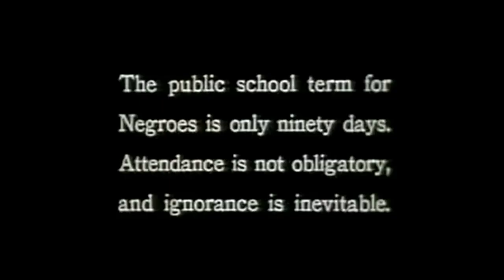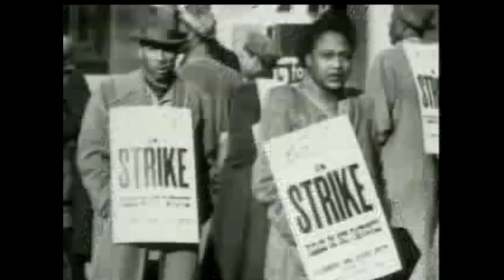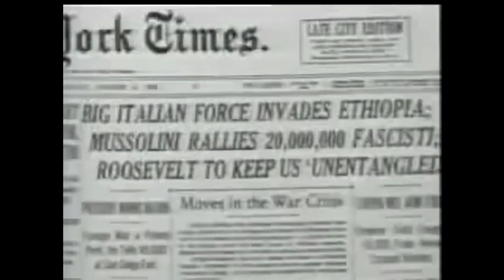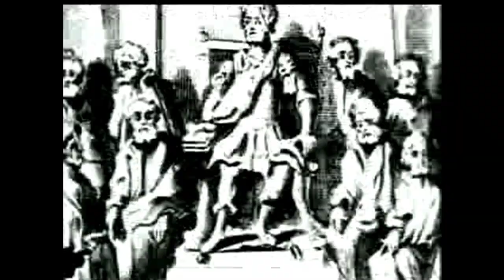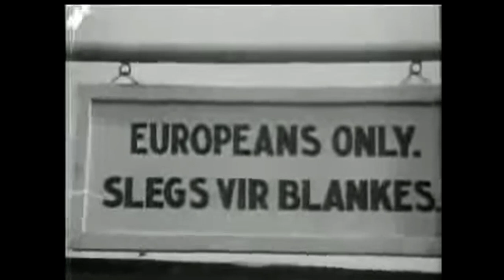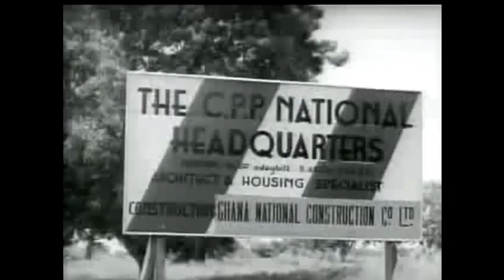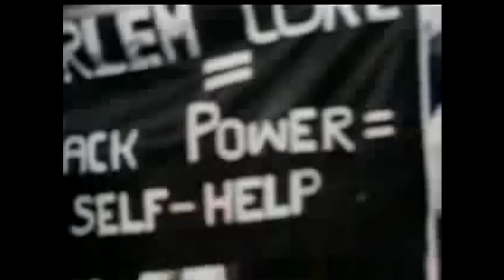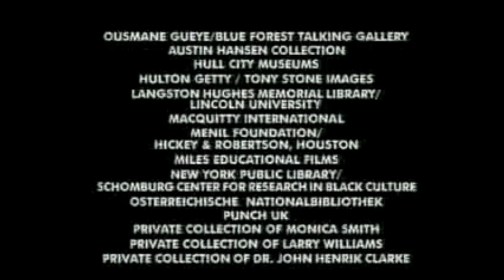John Henrik Clarke A Great and Mighty Walk full movie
John Henrik Clarke: A Great and Mighty Walk full movie. "A must view by everyone to learn about true world history and how we can make the world better" Daniel Laroche MD